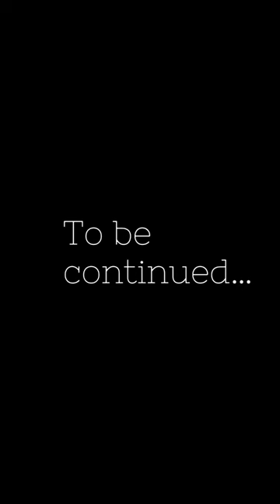Continua il live tour 2022! 💪🏻💃 che l’energia ci protegga sempre!